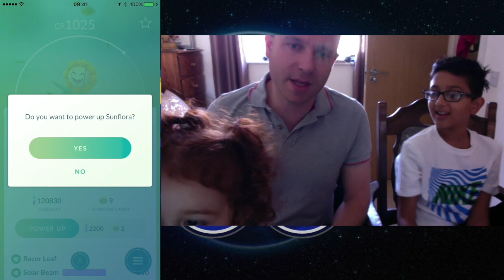Turbo 10k Egg Hatch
Rapid fire 10k egg hatching with Flump2012, JaySandhu and LittlePickle118.